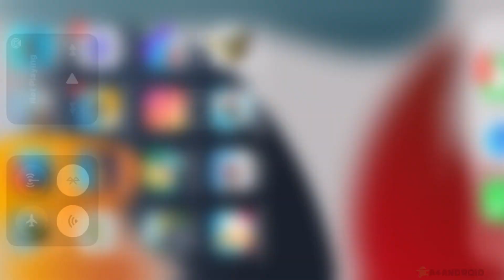Reckless Getaway 2 New Episode Part 9- RENDOM CARS GAMEPLAY and Yellow Racing Car 998